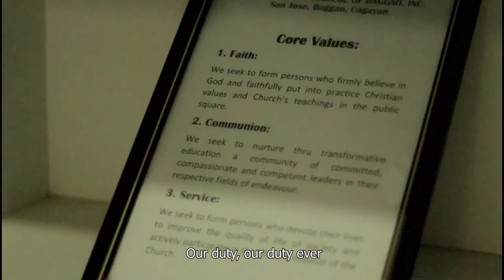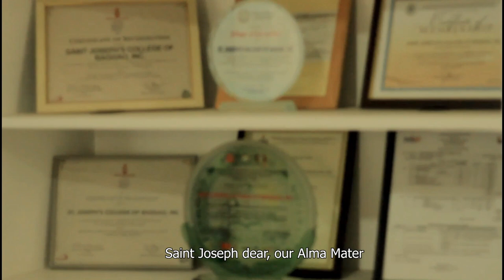Saint Joseph's College Baggao, Inc Hymn